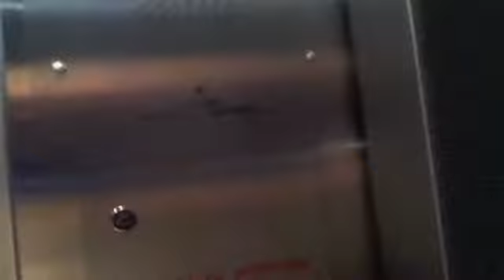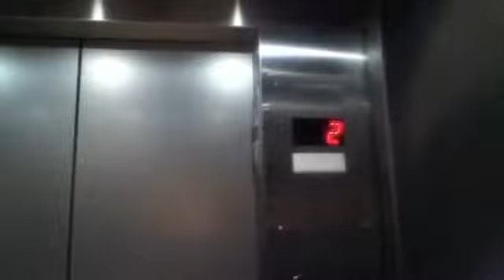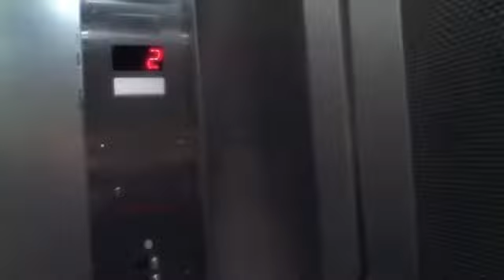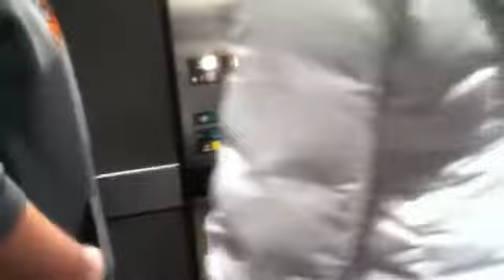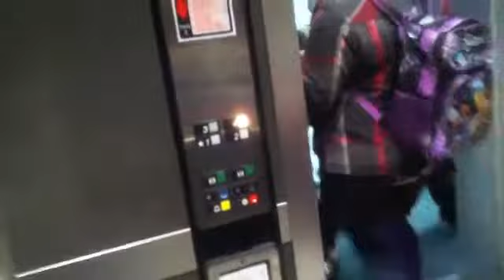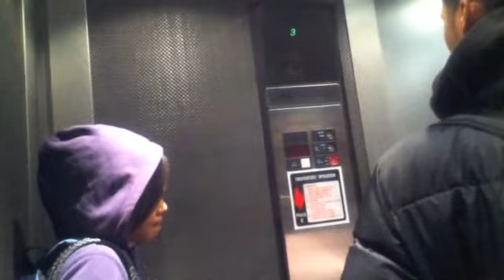Graeginator Rides The Elevator at South Suburban College in South Holland, IL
Riding 2 Elevators at South Suburban College in South Holland Illinois. I created this video with the YouTube Video Editor